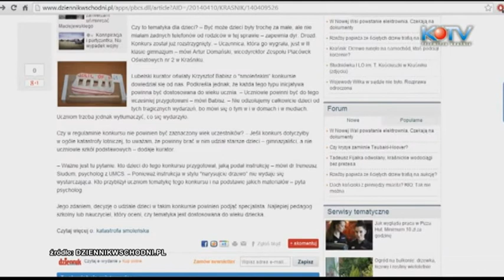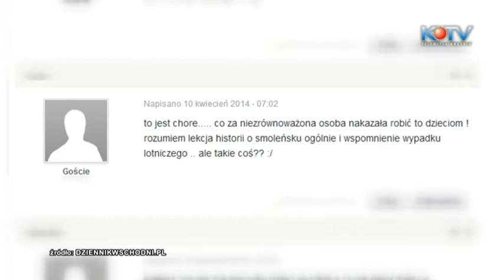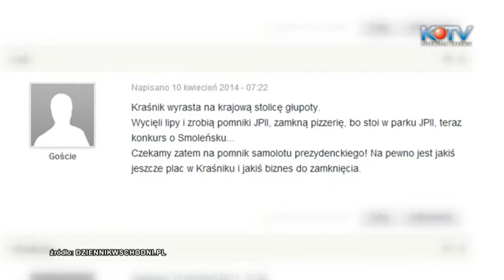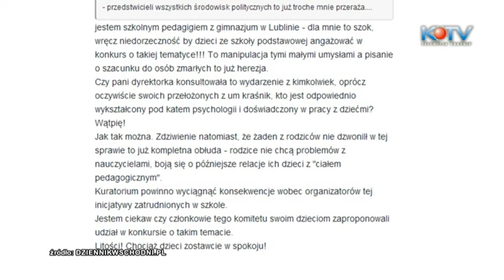Konkurs smoleński dla dzieci